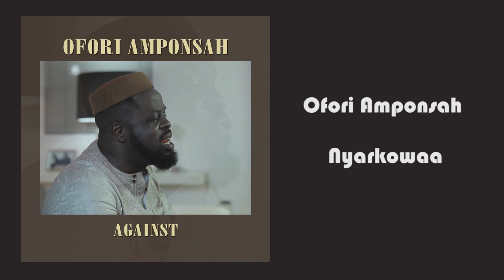Ofori Amponsah - Nyarkowaa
Ofori Amponsah with his song "Nyarkowaa" from the album "Against".